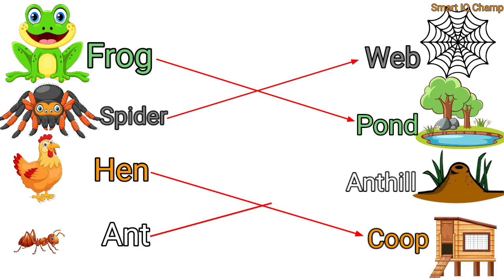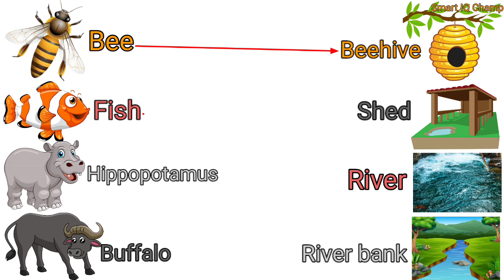Match the Animal to their Home | Animal House Name with Picture | Animal Shelter | जानवर का घर